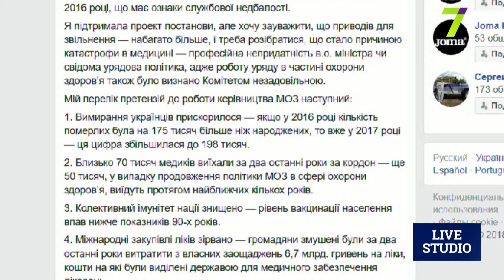Увольнение Супрун, сыворотки от ботулизма и контракт с врачом. Как меняется украинская медицина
Вячеслав Полясный — директор департамента охраны здоровья Одесской ОГА